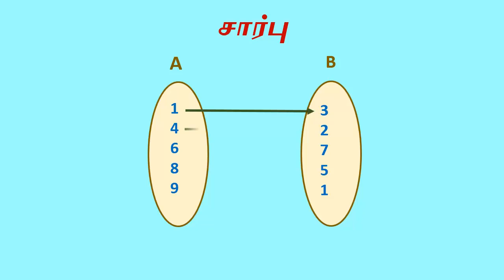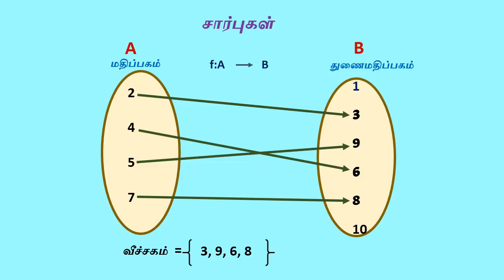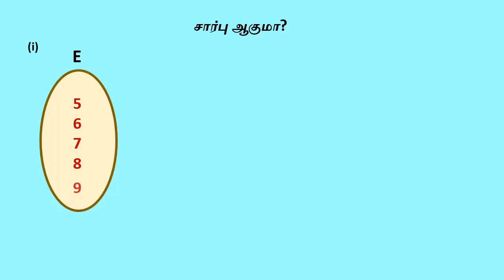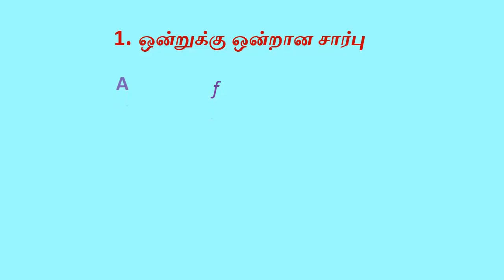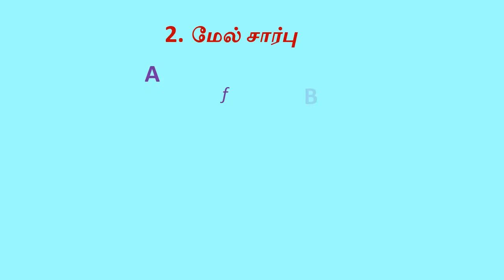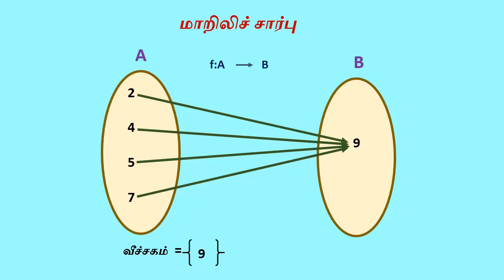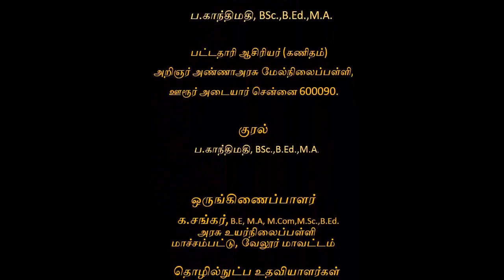10 கணக்கு பாடம் 1. உறவுகளும் சார்புகளும் சார்புகள் qr code video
10ஆம் வகுப்பு கணக்கு பாடம் ஒன்று. புதிய பாடத்திட்டத்திற்கான க்யூ ஆர் கோடு வீடியோக்கள்.